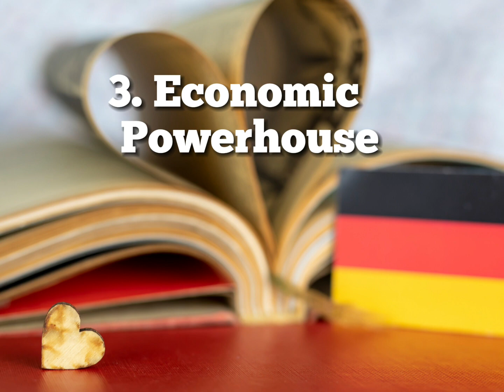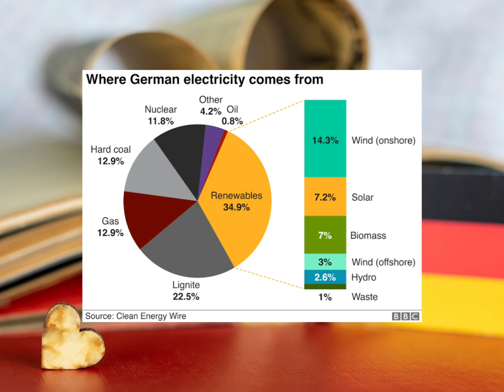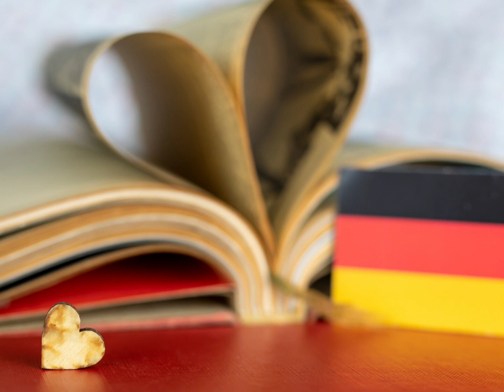10 Facts about Germany (Deutschland)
10 Facts about Germany (Deutschland), some you may know and some you may not🤔

editor note:  Amadeus Mozart was born in Salzburg which today resides in Austria. In Mozart time of mid to late 18th century Salzburg was part of the Bavarian circle with Salzburg transferring to the Austrian circle in 1803 12 years his death. Majority of modern historians state his nationality as Austrian however earlier sources state it as German and yet some avoid classing him altogether.

transcript

1. All in the Name:

The name "Germany" is derived from the Latin term "Germania," which was used by the Romans to refer to the regions inhabited by various tribes beyond the Rhine river. The term gradually evolved over time and was adopted by other languages, including English, as the name for the country. On the other hand, the name "Deutschland" comes from the Old High German word "diutisc," meaning "of the people," and has been used by Germans themselves for centuries to refer to their nation.

2. Many neighbors:

   Germany is situated in central Europe and shares borders with nine neighboring countries, making it the country with the highest number of direct neighbors in Europe. This strategic position has historically influenced its culture, trade, and international relations.

3.  Economic Powerhouse:

   Germany boasts the largest economy in Europe and ranks as the fourth-largest worldwide. Renowned for its strong manufacturing sector, including automobiles and machinery, the country's economic success is a result of its skilled workforce, technological innovation, and global trade connections.

4. Musical Legacy:

   Germany holds an illustrious place in the world of classical music as the birthplace of iconic composers such as Beethoven, Bach, and Mozart. These legendary figures have left an indelible mark on the global music landscape, and their works continue to be celebrated and performed worldwide.

5. Oktoberfest Tradition:

   Every year in Munich, Germany hosts Oktoberfest, the world's largest beer festival. This traditional event draws millions of visitors from around the globe to indulge in Bavarian beer, traditional food, and lively festivities, contributing to the country's reputation for hospitality and conviviality.

6.  Venice of the North

Hamburg proudly holds the distinction of having the most bridges of any city in Europe coming in at a staggering 2496. These bridges elegantly weave together the city's waterways and urban landscapes, ranging from the historic arches of Speicherstadt to the modern Elbbrücken connecting the Elbe islands. Each bridge tells a story of Hamburg's maritime legacy and innovative urban planning, making them not just functional structures, but integral parts of the city's identity.

7. Autobahn Experience:

   Germany's Autobahn highway system is famous for sections with no fixed speed limits, although there are often suggested speeds in place. This unique feature of the road network is both celebrated and debated, highlighting the balance between unrestricted driving and safety concerns. At about 13 thousand km long, if the Autobahn was stretched into one straight road it would reach from Berlin to Darwin Australia!

8. Renewable Energy Leadership:

   Leading the charge in environmental initiatives, Germany has embraced renewable energy through policies like the "Energievendah," aiming to transition away from fossil fuels. Its commitment to sustainable practices has propelled the country to the forefront of global efforts to combat climate change.

9. Enchanting Black Forest:

   The Black Forest region in southwestern Germany is renowned for its enchanting landscapes, characterized by lush forests, rolling hills, and picturesque villages. Besides its natural beauty, the area is famous for its cuckoo clocks and its role as the inspiration behind the fairy tales of the Brothers Grimm.

10. Print Revolution:

The invention of the Gutenberg printing press by Johannes Gutenberg in Mainz, Germany, during the 15th century revolutionized the dissemination of knowledge. This groundbreaking invention marked a pivotal point in human history by democratizing access to information and contributing to the spread of ideas.